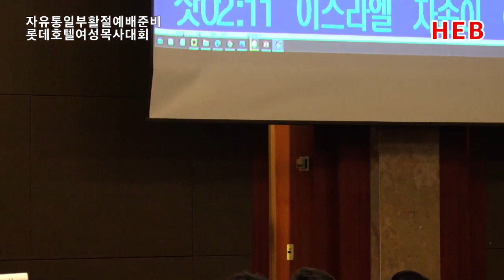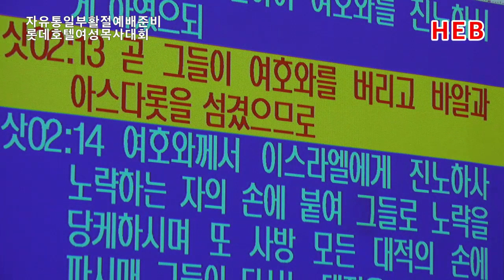HEB방송 -부활의 첫소식 여자가 알렸다!/장학일 목사/자유통일 부활절연합예배준비 롯데호텔 여성목사대회(220401)